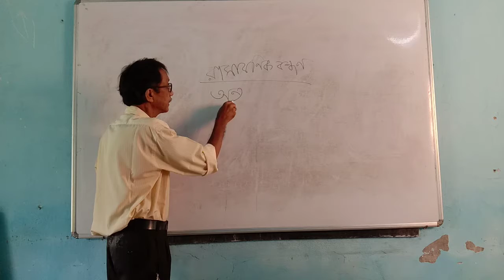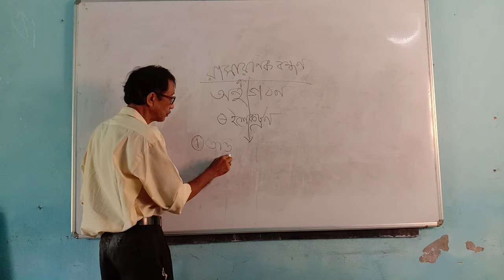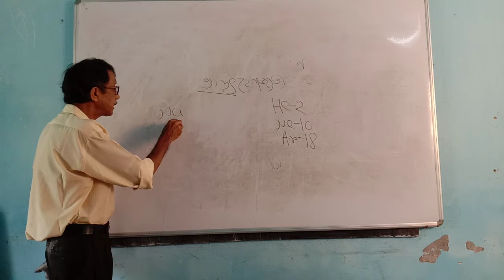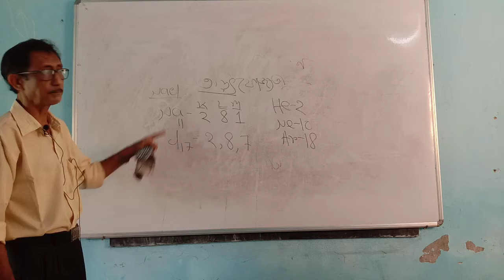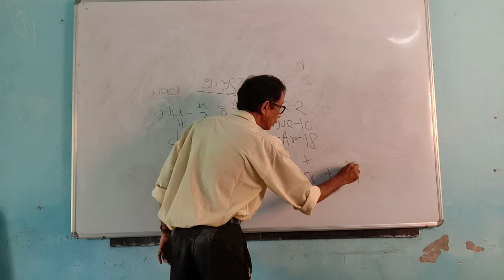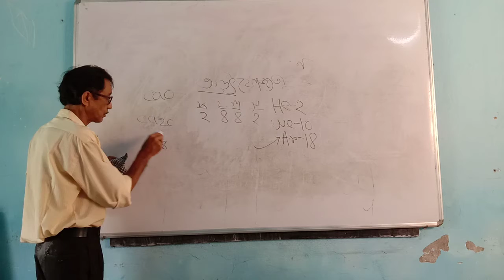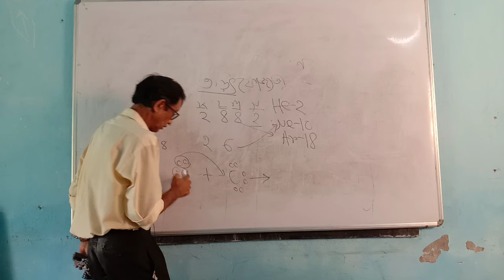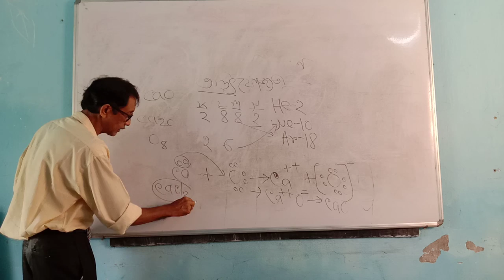Physical Science Tutorial by Gora Chand Dutta (Part 1)